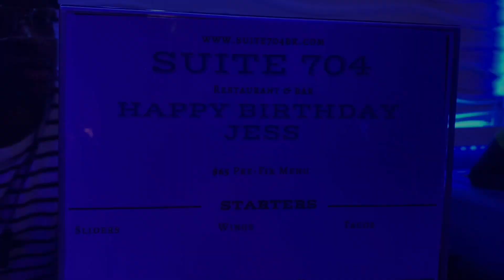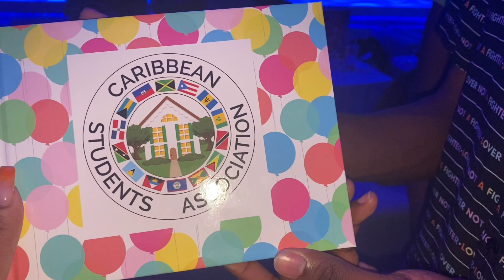Jessie Wessie Turns 20 🥳|birthday preparations + surprise party ft wessie family + friends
I have a lot of fun and interesting content coming I   promise (ya girl is still trying to get her watch hours up so if you could watch these videos until the end it  would be greatly appreciated !)

COMMENT ANY VIDEO IDEAS YOU WANT TO SEE NEXT

What’s happening Wessie :
Ya bestie turned 20 yup big dub club! Hear me saying I do not want to do anything but likkle self care (wax, nails & hair) and my friends and family clearly had other plans for me. Honestly this was the best birthday yet & a lot of content doesn’t even exist because I was enjoying living life with those who I care about the most but even more so who care about me. Yeah I love it here , hope you do too

Meaning if you purchase (with my link or code)  I will receive a percent of your purchase. No there is no additional cost to you but it helps me out. It tells the company I recommended you that's all :) - If you do purchase through this link  and I really appreciate the support!

Btw have you seen :
More birthday content !!

become a part of the family, I think you'll love it here !

IG: @jessreleased (so y'all can engage with my polls, see countdowns for videos + much more)
Snap : @jessiewessie.ee